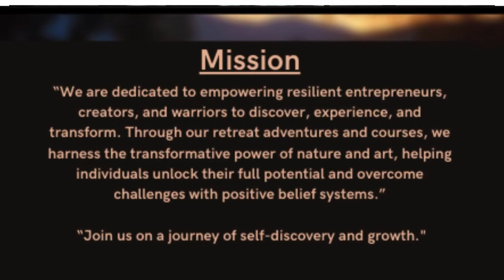Transforming Crisis into Growth with Dr. Shri Shukla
🌟 Healing Journeys: Transforming Crisis into Growth with Dr. Shri Shukla 🌱✨
Join us for an enlightening session with Dr. Shri Shukla, a distinguished health social worker, educator, and coach with a PhD from Rutgers University, NJ. With more than 15 years of experience in the health industry—working in hospitals, research centers, and non-profits across continents—Dr. Shukla brings a wealth of knowledge and profound insights.
In this recorded event, "Unlocking Freedom In Nature and Art," Dr. Shukla shares her incredible story of overcoming a major health crisis in her early 30s. She has transformed her life and career through her unique expertise in Ayurveda and health social work and her intuitive understanding of holistic healing practices. She inspires others to achieve emotional, mental, spiritual, and physical well-being.
🌟 What You'll Learn:
Insights into Dr. Shukla's transformative approach to health and well-being.
Practical tips for mind-body-soul integration.
How to apply holistic healing techniques to your daily life.
Take advantage of this opportunity to discover how nature and art can be powerful tools in personal growth and healing. This session promises to empower and enlighten anyone interested in enhancing their well-being.
loribeard-lifecoachauthors3526